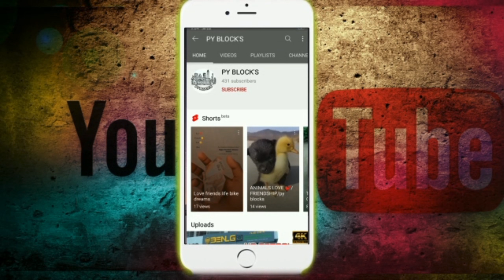Wow Latest collection Second hand bikes sales at Pondicherry secondhandbikes /ktm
Friends Auto consulting
                  thellai masthiri street
           (kampan kalaiyaragam behind
                        pondycherry-1

Hai friend I needed your support
Used bikes at low prices
Second hand bikes at cheapest cost
All models bikes are available on this shop
This is hard work so you will support always
Motivational